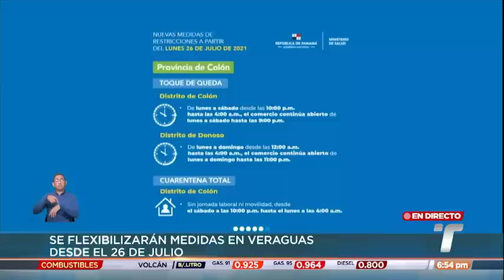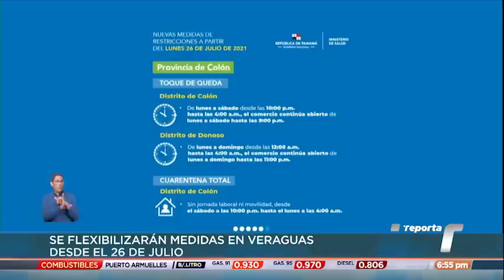Minsa anuncia flexibilización de medidas en Panamá Metro y varios distritos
El ministro de Salud de Panamá, Luis Sucre anunció la flexibilización de medidas de restricción en distritos de las provincias de Veraguas, Chiriquí, Colón y en la región de Panamá Metro a partir del próximo lunes 26 de julio, debido al descenso de contagios de covid-19.